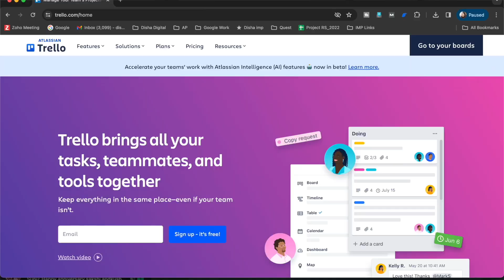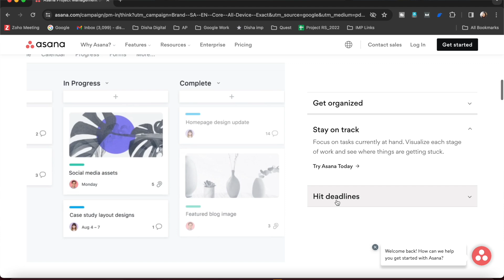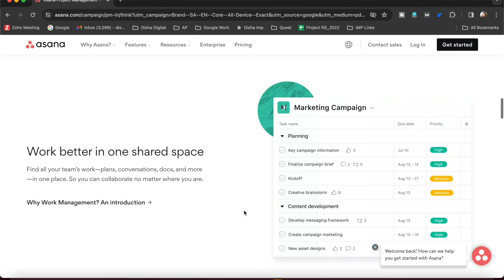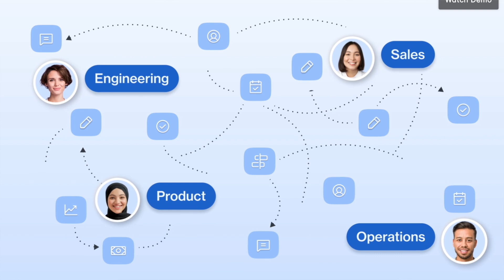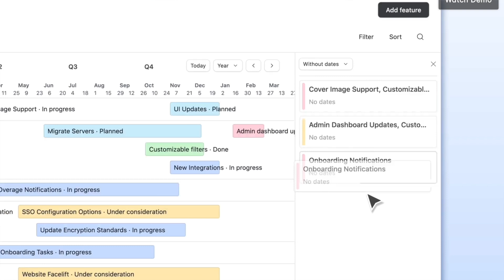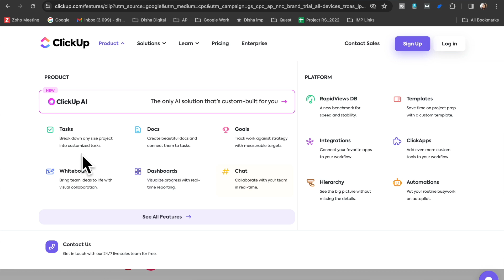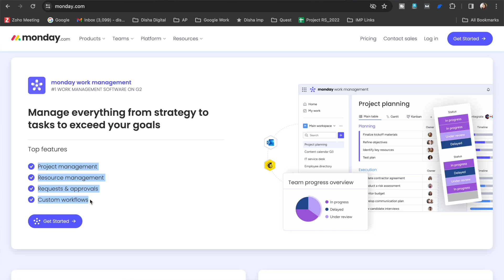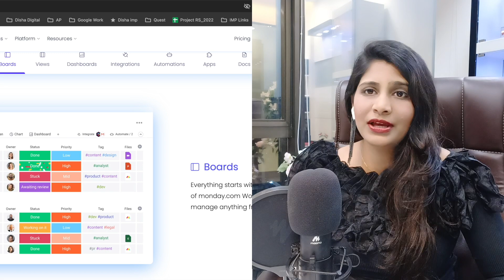Top 5 Best Task Management Software for Business Owners - Trello vs. Asana and Beyond!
From the user-friendly interface of Trello to the robust features of Asana, we'll dissect the strengths and weaknesses of popular tools that can elevate your business productivity.

Discover practical tips, comparisons, and expert insights to help you make informed decisions on choosing the perfect task management solution for your entrepreneurial journey. Streamline your workflow, boost collaboration, and take control of your business tasks with the right software. Don't miss out on this essential guide to optimizing your business processes!

✅ Join Social Media Brand Building Masterclass Program (How to Build a Brand Within 30-Days scratch from Foundation Level) from here:

✅ Get our t 4500+ Social Media Content System Done For you Business Kit Soution from here:

✅ 💥Do you want to try our 500+ Social Media Content System Program Trial Program?

✅💥 Buy Social Media Scripts & Instagram Templates Vault Program  ★★★★★
(This Digital course + IG + Social Media growth, template pack shows you exactly how to make money & increase revenue on Instagram & other Social Media (without having tons of followers!)